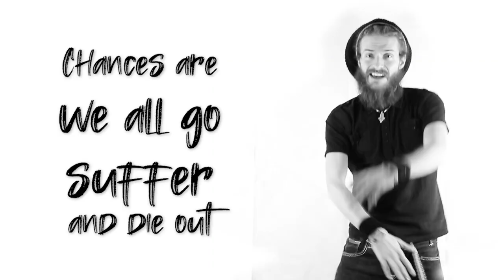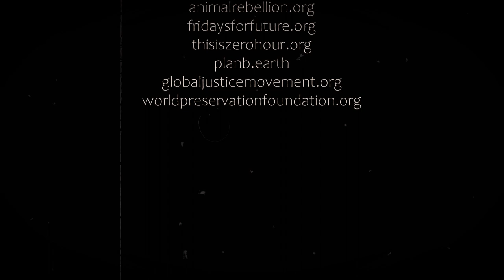G Ras & Telma Lincoln - One Earth (Official Music Video 2020) | prod. by Planeteerz | Rebel For Life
Telma Lincoln x G Ras & The Planeteerz - One Earth
from album Rebel For Life (2020)
Video uploaded on 17 July 2020: World Day For International Justice & day of Greta Thunberg's 100th weekly school strike

Vocals: Telma Lincoln, Komáromy Gergely (G Ras)
Lyrics: Komáromy Gergely, Telma Lincoln
Music & vocals recorded, edited and mixed by Don Miguel @ Little Zion Studio
Master by Stamusz Ferenc @Stamusic Studios
Budapest, Hungary 2019

Video shot by Frank Adrián @madafanky and at III. Global Climate Strike Budapest by Greenpeace Hungary, Fari Shanti - Livity Warrior, Mérce, Szabó János
Edited by Frank Adrián
Directed by Frank Adrián, G Ras
Artwork by Fari Shanti - Livity Warrior
Budapest, Hungary 2020

and on all other major plaforms

To help save the future please join & support Extinction Rebellion, Animal Rebellion, Fridays For Future and/or any other honest movement, group, project that works efficiently for the cause!

Lyrics:

Emergency warning
On all Humankind we a callin
In this crisis stand up for justice
Rebel for life
It's our last chance yo
Act now!

We got One Earth
Ain't no Planet B
Just One Earth
Our only home naturally
We got One Earth (just one)
There's ain't no Planet B
Be a Rebel for life, act in unity

You like a clean home a clean room a clean bed
So how can u mess up ur home-planet like dat?
Can't you see it's a state of emergency
Everybody shoulda be talkin about the environment
And not just talk but take action too
Coz action speaks louder than words that's actually true
I'm talkin to you, cah you can make a difference
Don't move like you're just a victim a di circumstances
Chances are we all go suffer and die out
If we don't make big changes in our lifestyles
So do di right ting Bwoy, watch yuh step Sis alright?
Together we can make it if we really really try
The tide is high, di soil gettin dry
Plastic and chemicals a pile up while di forest dem a fall
Air and water poisoned by harmful gases, waste and oil Industrialized destruction and lies
Selah

We got One Earth (one Earth)
Just One Earth
We got One Earth (no Planet B)

To survive we  got to make real changes
Cah we been headin in the wrong direction for ages
Got to  start live conscious and be real changemakers
Let's be who we shoulda be: di planet's caretakers
What we need is a whole heep a unity
Cah we are all connected so unity a di key
Each one teach one, be an inspiration
Let's be the change we wanna see
Rewild, refuse, reduce, reuse,  recycle,
Go plantbased, organic, local, green up yuh travel
Be a green rebel
Pressure di politicians and corporations to switch to sustainable
Each and every one a we matters
Take responsibility mi sisters and breddas
Gotta go clean and green like grass
Dis a we last chance

Just One Earth (just one)
Be a Rebel for life

Hurry up make a change,  hurry up make a change
Nuh dutty up this amazing place
Don't fuck it up, no time to waste
Don't fuck it up

Focus on how you live
Cause you get what you give
Beware, it will really hit you
Do respect Mama Earth
Yes she'll teach you how to live
Your life on Earth
Y'all recognize what is worth
Y'all recognize what is good
To do
In this land of blessings and hope
We people always want more and more
Hence I spit it for you, my friend
My voice becomes louder
Let your mind be blown, get higher and higher
Instead of destroying Mother Nature
Start thinking in a way more mature in the world
There's so much violence
There's so much arrogance
You can't stay silent
I hope you know what I mean
Time to rewrite this horror scene

We got One Earth (Mama Earth)
We got One Earth (ain't no Planet B yo)

Just One Earth
We got One Earth (Selah)

Be a rebel for life yo
Join the Rebellion!